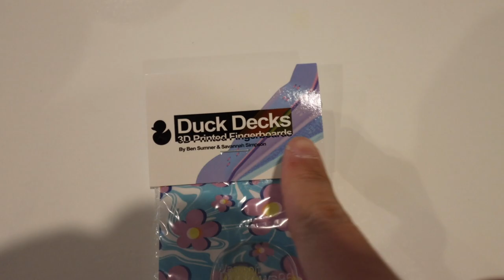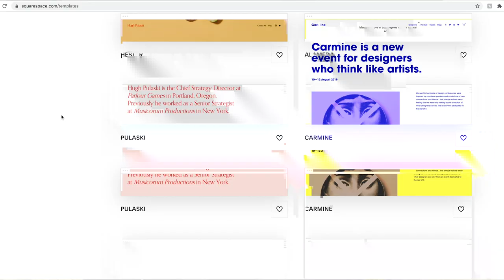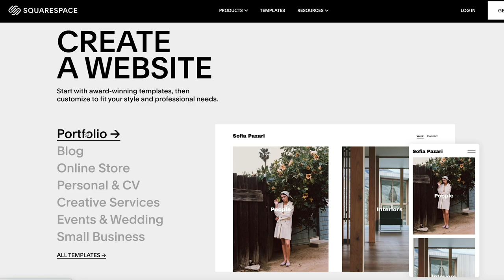3D printed fingerboard!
3D Printed Fingerboard!
Today I unbox a fingerboard that I'v had for a while but finally got around to opening!
But it's not just any fingerboard... its a 3D printed fingerboard!
Thanks you to Savannah for the deck! check her out at @sittingduck422
We also go snowboarding and try to play soccer hahaha!
I'm going to try and post every Monday, Wednesday and Friday (for you Americans thats every Sunday, Tuesday, Thursday)
Yeeeeww!

Kevin: Insta -  @SnowboardProCamp

TJ: Insta - @boardarchive

Toby Miller: Insta - @tobymiller

Liv: Insta - @liv.shredman

Andreas Schubert: Insta - @schubert_art

Cameron Famularo: Insta - @cameronfamularo

Chris Eyres: Insta - @chris.the.mountain.man

Jenise Spiteri: Insta - @jenisespiteri

Tiarn Collins: Insta - @tiarncollins

Rakai: Insta - @rakai_taitertot

Taiaroa: Insta - @lemonandtaiaroa

Mitchell Davern: Insta - @mitchydavern

Daniel Bohinc: Insta - @dmliel

Levi: Insta - @levimancer

Thomas: Insta - @thomaslh1

Emma: Insta - @therealcoolstorymybro

Lyon Farrel: Insta - @lyonfarrell

Josh O'Regan: Insta - @josh_oregan

Cory O'Regan: Insta - @cory_oregan

Luke "Lulu" Sinclair: Insta - @who.the.lulu

Tasman Vance: Insta - @tasmanvance